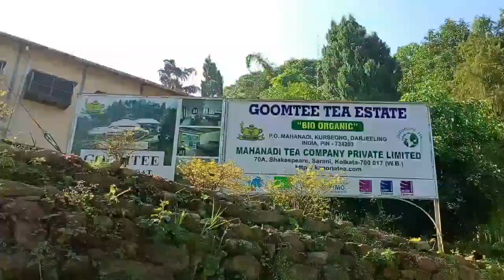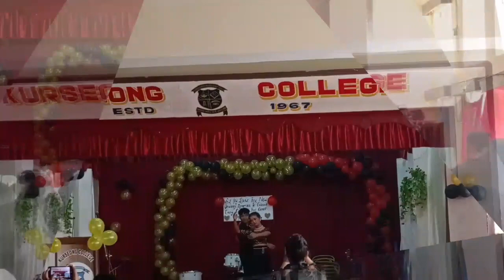College vlog 🥰 Fresher's Party in KURSEONG COLLEGE🌻Best day in College💙 dance@diprajchettrivlog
College vlog 🥰 Fresher's Party in KURSEONG COLLEGE🌻Best day in College💙 dance

9/11/2023
Fresher's Party in KURSEONG COLLEGE
on of my best day in College, memories an fun 😊